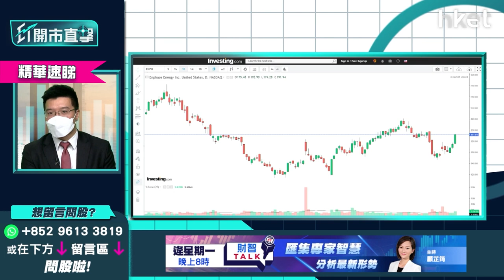【ET開市直擊】（精華）美股見底未？黃耀宗推介3隻美股可長線部署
美國聯儲局議息結果揭盅，加息半厘符合市場預期，縮表較預期慢，鮑威爾亦指聯儲局並未考慮加息0.75厘，隔晚美股急彈，道指飆升逾900點，標指、納指升逾3%，美股見底未？利達LW基金經理/合夥人黃耀宗（Andy）推介3隻美股可作長線部署：

1. Tesla（TSLA.US）- 波動較大

2. Apple（AAPL.US）- 有護城河、有核心持倉價值、波動相對小

3. Enphase Energy（ENPH.US）- 憧憬受惠歐洲對替代能源求及光伏需求、業績指引強

*重溫《ET開市直擊》美國議息結果解讀　北水歸位港股見真章？*